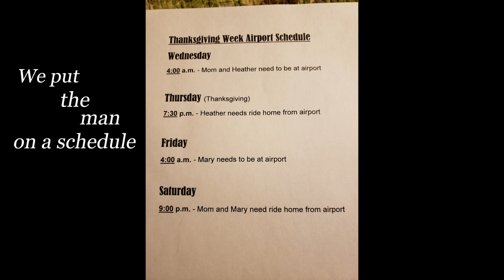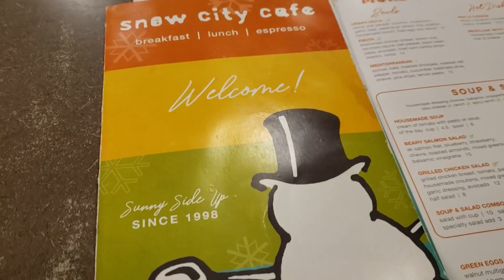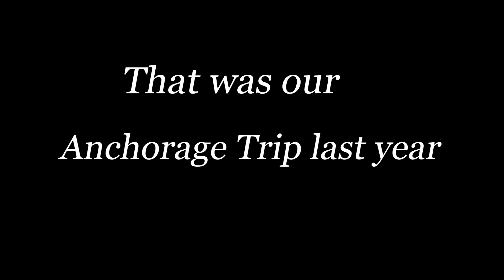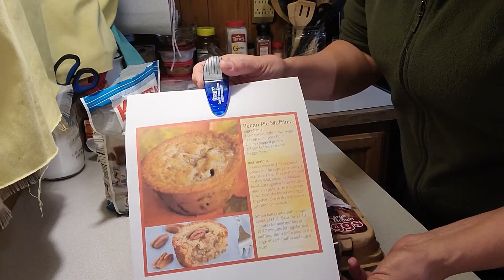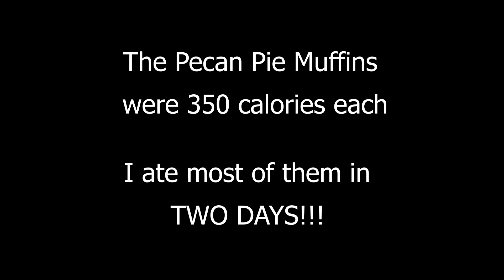Remembering Thanksgiving 2019, Our trip to Anchorage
We didn't want to chance going to Anchorage this year, so we thought we would do a remembrance of last year. It was going to be the start of a yearly tradition, but you know why we didn't do it. We also made Pecan Pie Muffins... bad idea since pecan pie is my favorite thing.
As always, we hope you enjoy the video!

Follow Kip and Bean on Instagram at SkippyKippy17